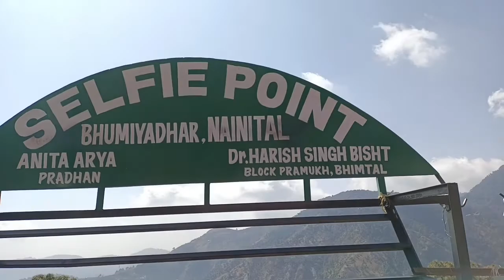नैनीताल का मौसम।। और सुकून भरी चाय।।mukteshwar से वापस आकर।। BigKid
नैनीताल का मौसम।। और सुकून भरी चाय।।
mukteshwar से वापस आकर।। BigKid||